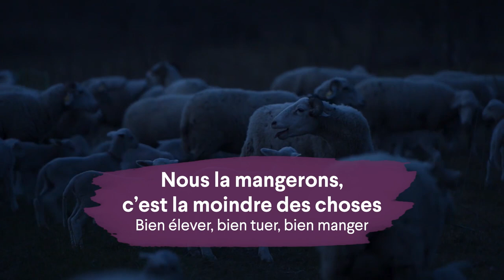Festival Alimenterre Belgique 2020 | Bande-annonce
Le Festival Alimenterre revient pour une 12ème édition du 7 au 29 octobre à Bruxelles et partout en Wallonie !

Des documentaires, des débats et des alternatives pour relever les défis agricoles et environnementaux de demain.

Envie de repenser le système alimentaire avec nous ?

Une initiative de l'ONG SOS Faim.